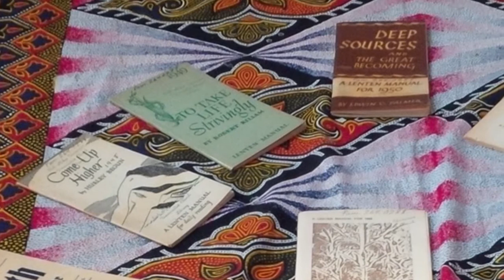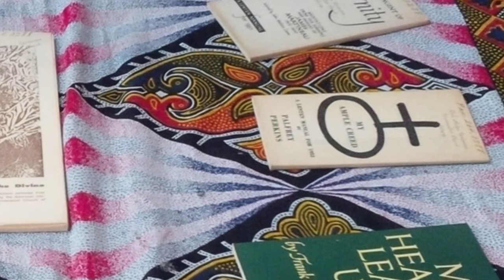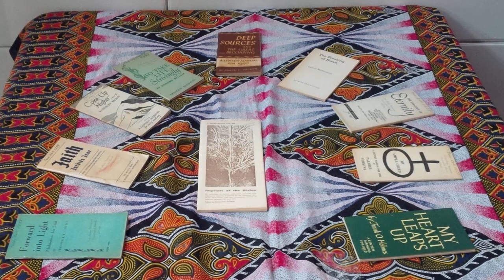2016-02-07 "Lent for UUs" by Rev Thom Belote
Lent - the season of the Christian liturgical calendar preceding Easter - is often observed with acts of self-denial and self-discipline. As Unitarian Universalists, what spiritual lessons does Lent have to teach us?

For the introduction to the sermon, Rev Thom spread out some old UU pamphlets and describes the contents. The video zooms in on photos of the 10 pamphlets during the first few minutes of this replay.

This is another entry in the multimedia archive created at the Community Church of Chapel Hill, Unitarian-Universalist (C3HUU). The main Sermon Archive web page is